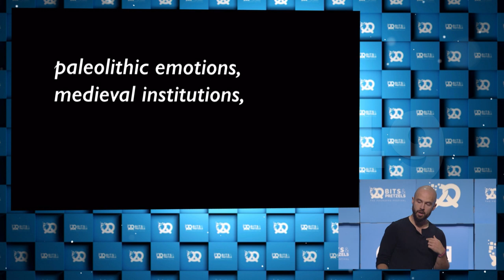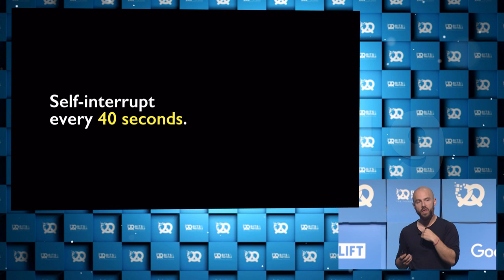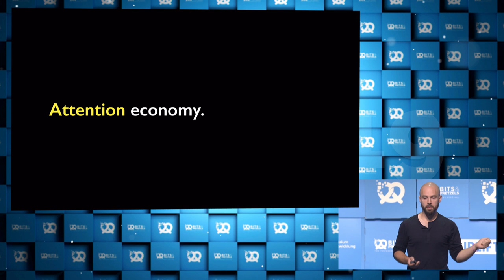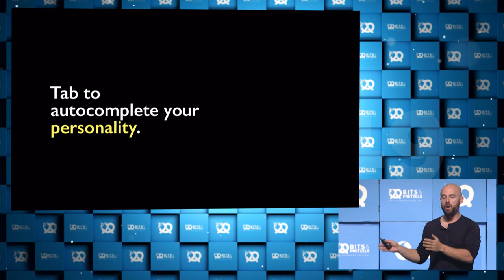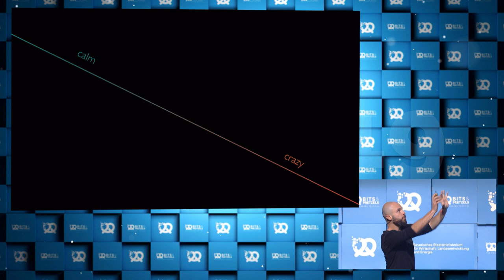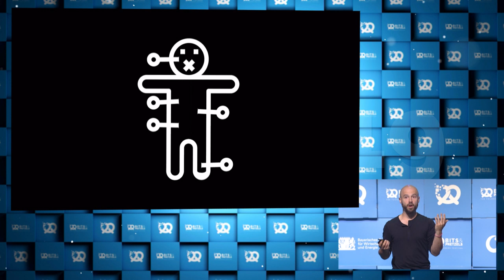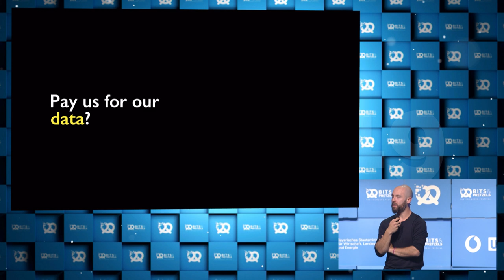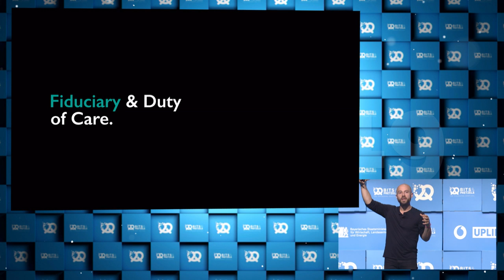bits19 I Aza Raskin (Center for Humane Technology): The digital attention crisis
Bits & Pretzels is an event from founders for founders. The application-only, three-day festival connects 5,000 founders, investors, startup enthusiasts, and all other decision-makers of the startup ecosystem. It pushes for more entrepreneurship and empowers innovation that‘s already there.

The event is loaded with keynote speakers, discussions, and an epic finale at the Oktoberfest. It gained international attention with high-class speakers such as Richard Branson, Kevin Spacey, Nico Rosberg and Jan Böhmermann. In 2019, Bits & Pretzels built on this achievement, with highlight-speakers such as President Barack Obama, Jessica Alba or Drew Houston.

Bits & Pretzels 2020 will take place in Munich, September 27th - 29th.

Sign up for our Newsletter to get all important updates and news